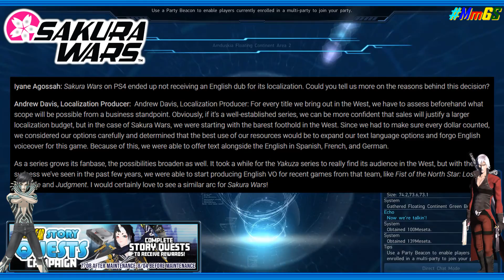MmGS Ver. 2 Vlog - Sakura Wars No Dub (Rant Warning)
With Yakuza: Like a Dragon confirmed to have English Dub, at the same time, Sakura Wars 2020 did not get an English Dub option due to, "having a barefoot budget:, and I give my thoughts, with a bit of rant.

Time Stamps:
00:00 Introduction
00:50 Sakura Wars Introduction
01:37 Why Sakura Wars never released in the West*
03:03 Sega FES 2018 New Sakura War & Tite Kubo
03:39 No English Dub
04:08 Dual Shocker's Interview with the localization team
05:43 Rant Begins
06:22 Reason of why no English Dub
07:11 Rumor: Too Anime for Western Gamers?*
07:23 Ben Herman, Former SNKPlaymoreUSA President
08:20 Compared it to the Yakuza Series?
11:09 Does Sega of Japan supports their Western audiences
11:47 Japanese companies only focus in Japan and only in Japan?
12:32 IFI Arc of the Alchemists planned English Dub and its struggles
13:53 Sakura Wars 2020 Overall Sale
14:25 Japanese sales predicts International sales?
15:41 Duals Shocker's Interview with the director on additional voices
16:53 My Hero Justice One 2 finally got English Dub
17:19 Sakura Wars 2020 the Animation on Funimation
17:44 Conclusion

*This is only a rumor on why beside Sakura Wars: So Long, My Love (Part V) never got released in the West, due to during the 90's anime wasn't mainstream enough and Sega thoughts it wouldn't be marketable. Apologies if it sounded political, but that's what ppl were hearing, again this is only a rumor.